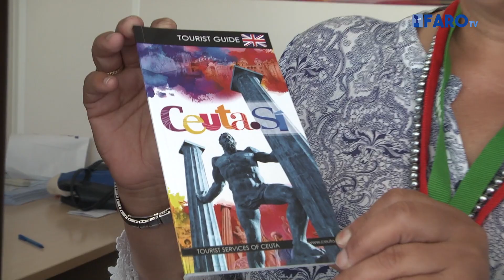El crucero ‘Tui Discovery II’ de Thomson Cruise hace escala en Ceuta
El Puerto de Ceuta recibe hoy la primera de las cuatro visitas que prevé realizar a la ciudad autónoma en esta temporada de primavera-verano el crucero ‘Tui Discovery II’ de Thomson Cruises.
Sus 1.941 pasajeros y 773 tripulantes ya se encuentran en la ciudad, muchos de ellos conociendo el patrimonio local, en las terrazas de las cafeterías y realizando compras en los comercios del centro.